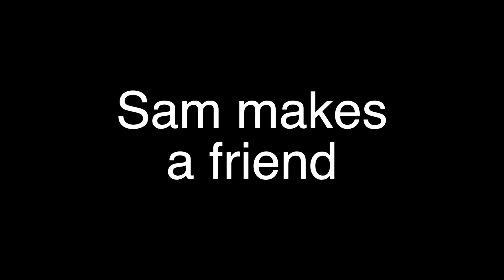Sam & The Bullies by Samir (2023)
Making a movie trailer as an extended activity for a narrative writing project.  Some great originals from the Class of 2023.